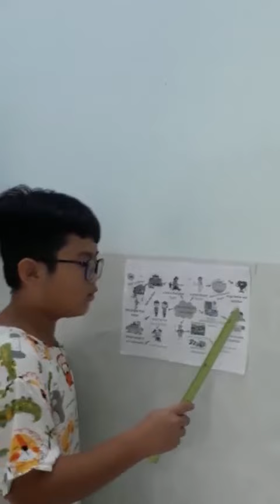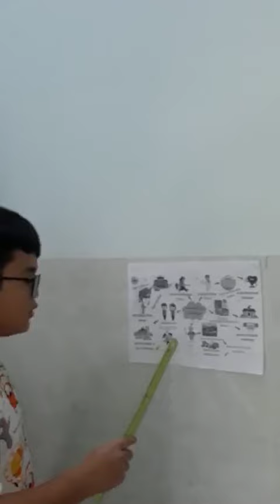Topic: jobs and places - Bin 10 🥇